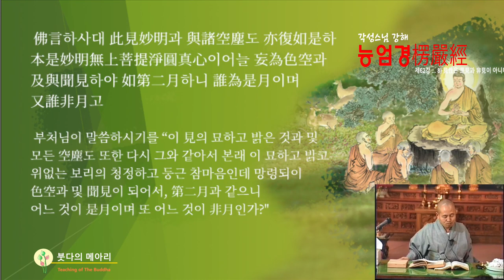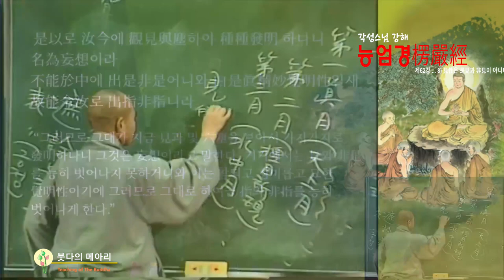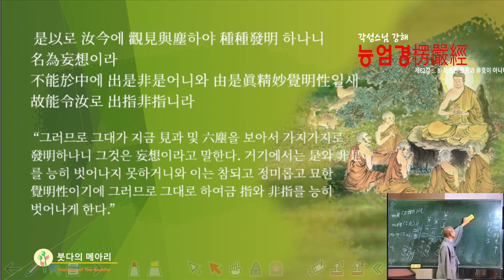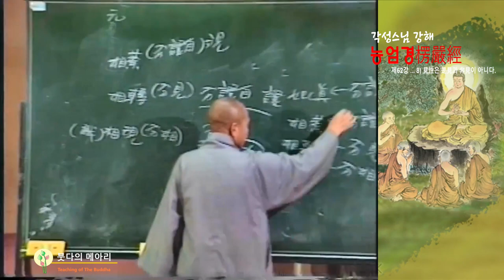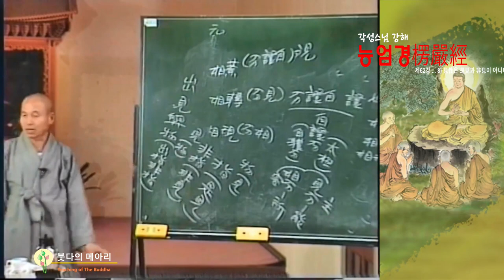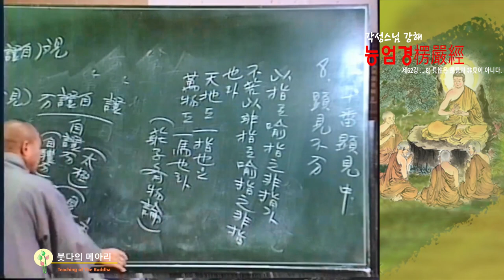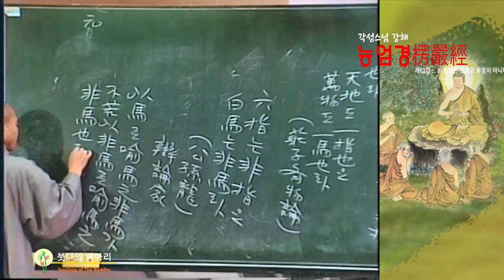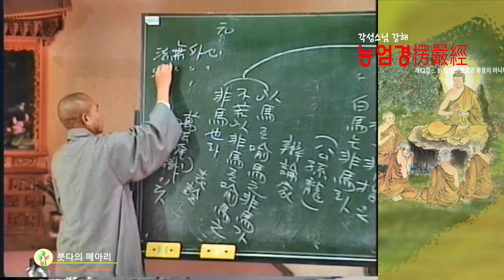각성스님 강해_능엄경 제62강 / 이 견의 본래 묘하고 밝고 위없는 보리의 청정하고 둥근 참마음이다.